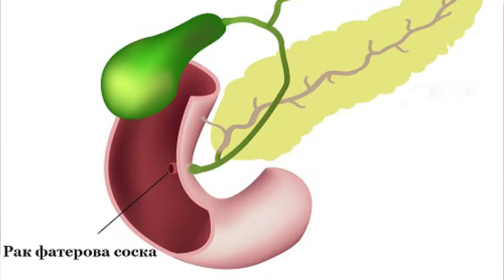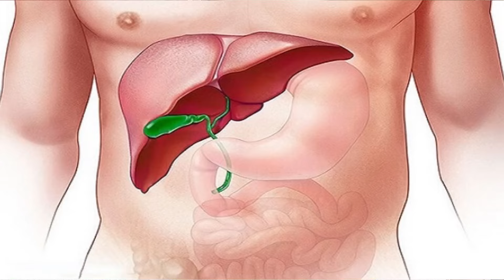Как защититься от развития новообразований как минимум на 6 месяцев